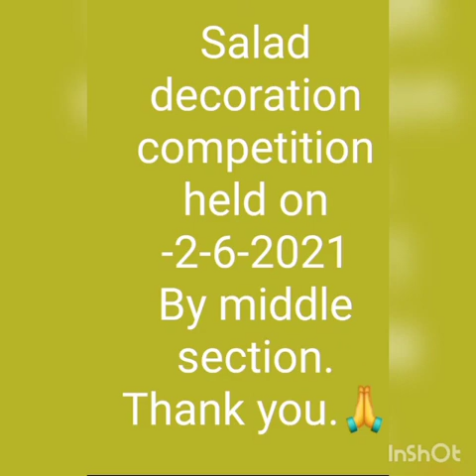SALAD DECORATION (MIDDLE SECTION) SAGES DAUPARA MUNGELI (C.G.)